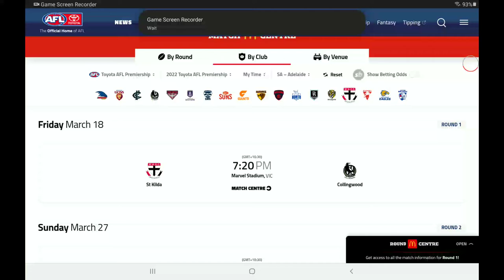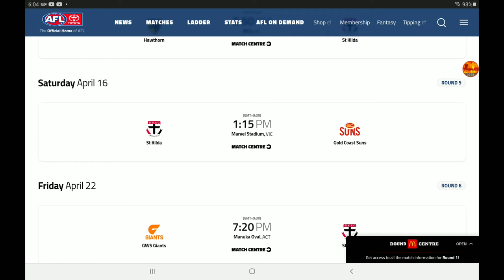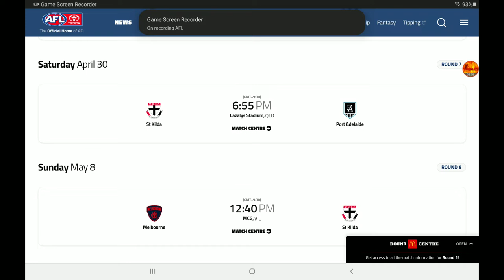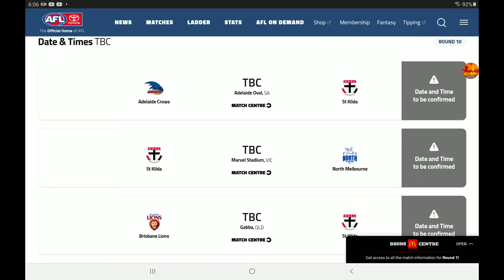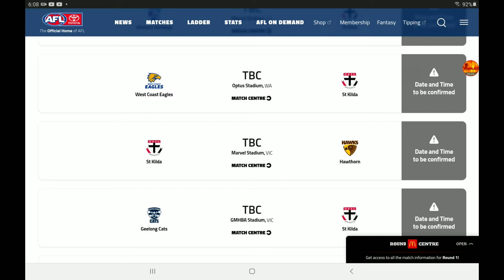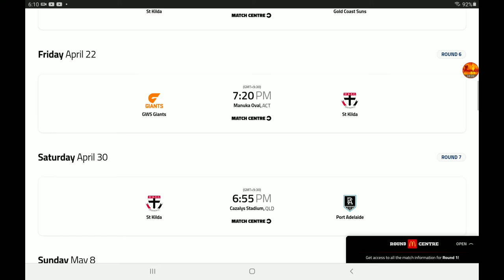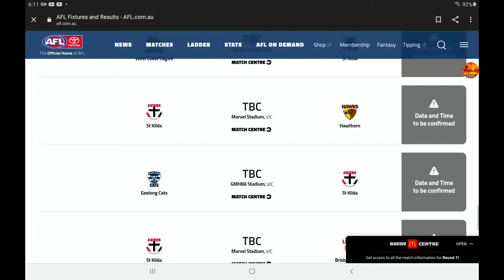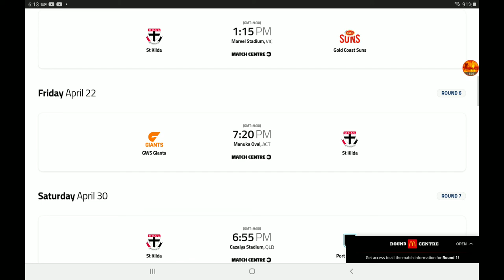St Kilda AFL 2022 Fixture Reaction!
In todays video I continue my AFL 2022 fixture reaction series! In this series I will be reacting to every teams fixture, predict every game and go over a rough amount of wins and a rough ladder position. I also go over which part of the fixture is the easiest and which part is the hardest. Today its St Kilda's turn.